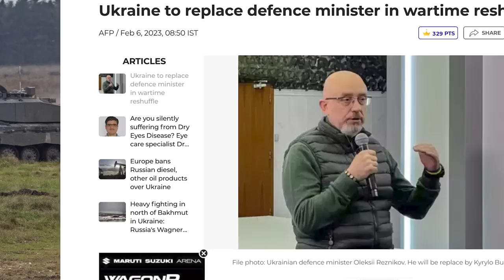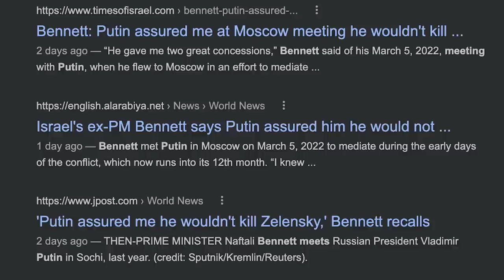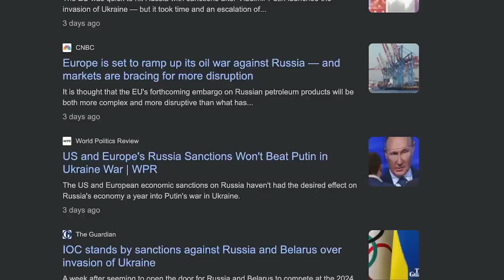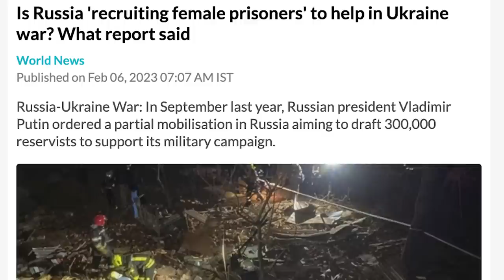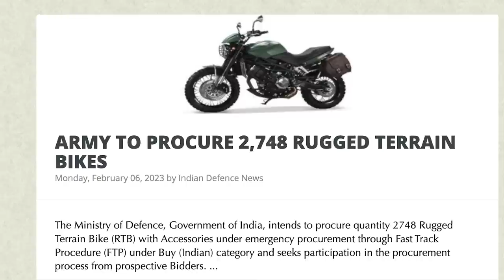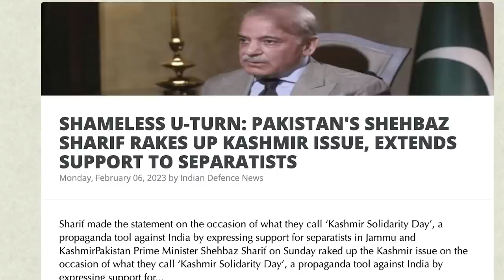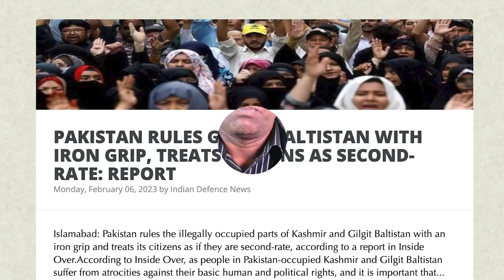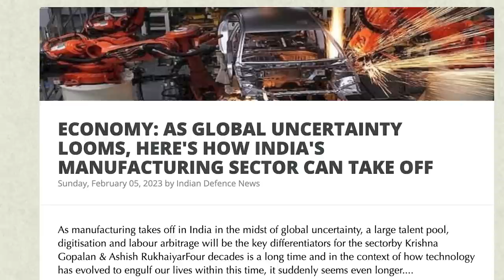இந்தியாவின் முழுப்படைகளுமே தயார் | Bangladesh Attack |China's Spy Balloon|India in PoK | Tamil | SKA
In this latest Dream Big with SK video, we will be discussing whether Russia is 'recruiting female prisoners' to help in the Ukraine war?

We will also be discussing whether US President Joe Biden offered 20% of Ukraine to Vladimir Putin to end the war? Here's the Truth.

We will also be discussing why did Bennett reveal that Putin promised him that Putin would not kill Ukraine's leader Zelenskiy.

We will also be discussing Ukraine war live updates: Kyiv says it must use every day to ramp up defenses at the front, ahead of the Russian offensive.

We will also be discussing whether Putin will kill Zelensky?

We will also be discussing why Ukraine is replacing defence minister in a wartime reshuffle.

We will also be discussing:
- INDIAN ARMY ISSUES REQUEST FOR TECHNICAL AND COMMERCIAL PROPOSAL FOR PROCUREMENT OF 850 NANO DRONES
- INDIAN ARMY TO PROCURE 2,748 RUGGED TERRAIN BIKES
- AIRFIELD SECURITY REVIEW IN JAMMU: IAF OFFICER URGES PEOPLE TO PROMPTLY REPORT ANY SUSPICIOUS ACTIVITIES
- SHAMELESS U-TURN: PAKISTAN'S SHEHBAZ SHARIF RAKES UP KASHMIR ISSUE, EXTENDS SUPPORT TO SEPARATISTS
- AT LEAST 14 HINDU TEMPLES VANDALISED IN BANGLADESH
- SAUDI ARABIA, CZECH SHUT DOWN EMBASSIES IN AFGHANISTAN
- PAKISTAN RULES GILGIT-BALTISTAN WITH IRON GRIP, TREATS CITIZENS AS SECOND-RATE: REPORT
- ECONOMY: AS GLOBAL UNCERTAINTY LOOMS, HERE'S HOW INDIA'S MANUFACTURING SECTOR CAN TAKE OFF
- IAF READY TO MEET ANY EVENTUALITY WITH CHINA, PAK: AM SINHA
- INDIA"S NAS AJIT DOVAL TO TALK BLUNT TO UK NSA OVER SIKH RADICALISATION
- CHINESE 'SPY BALLOON' MEANT TO TEST US COUNTER SURVEILLANCE, SAYS ANALYST
- Turkey and Syria Earthquake.
- Adani LIC and SBI scam
- Everything you need to know about human rights in Brazil